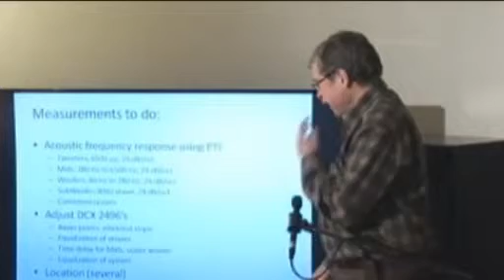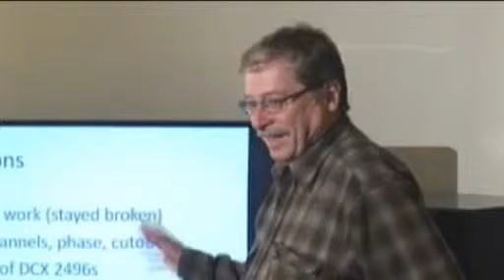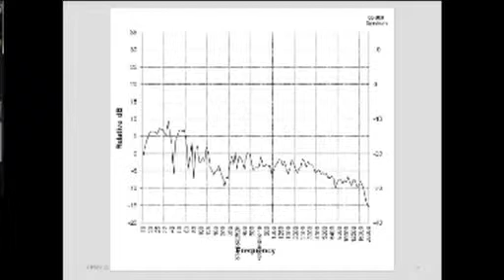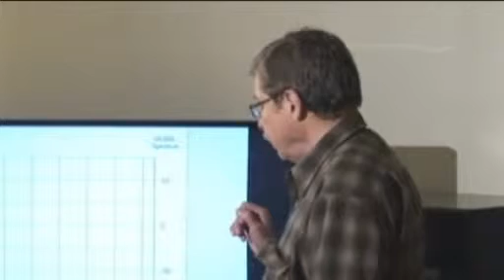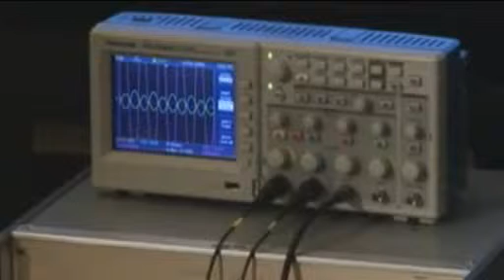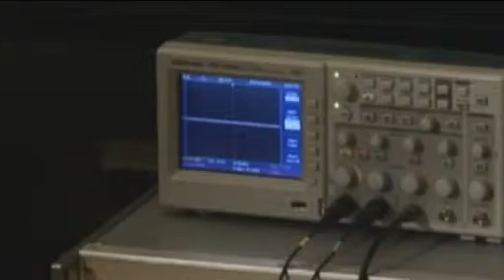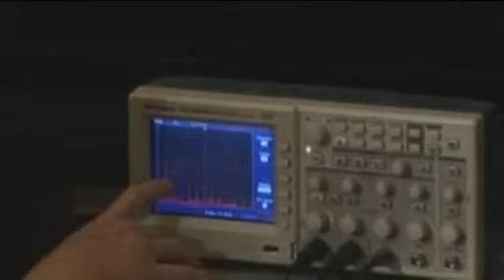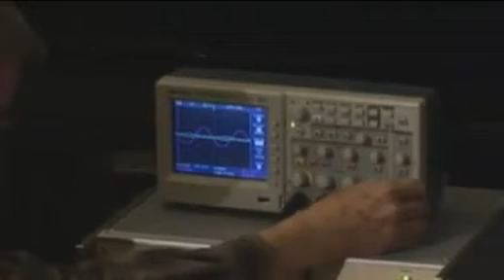Measuring Speaker Cone Motion (with Demo)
Measuring Cone Motion in an Infinite Baffle Subwoofer by David Clark (includes demonstration) (11/09/2013)